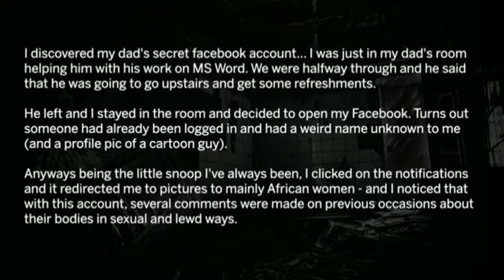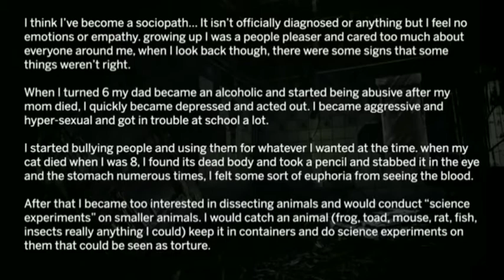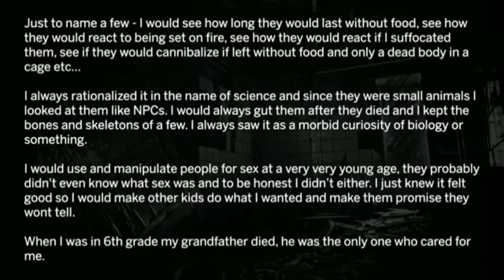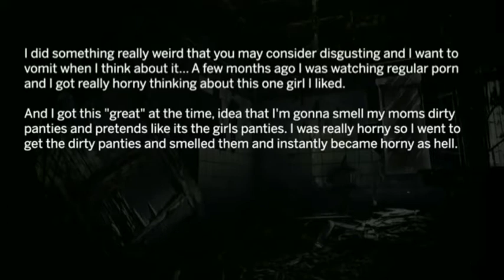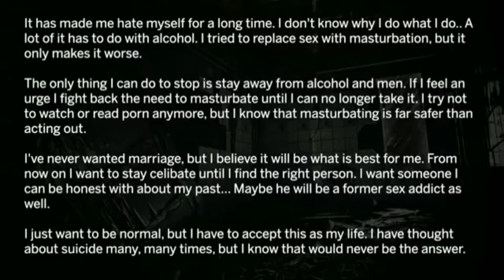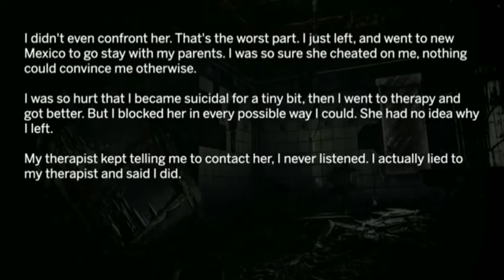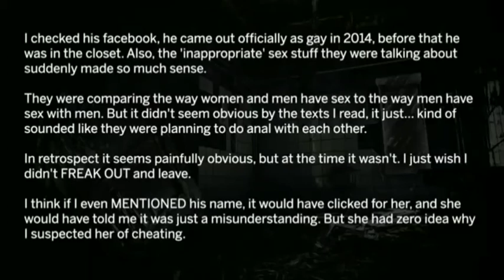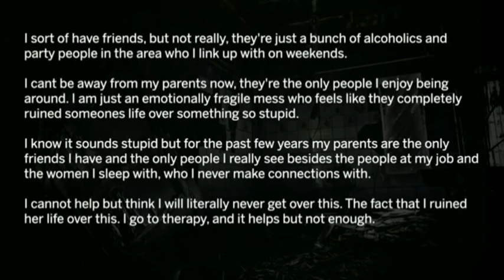These Confessions Will Disturb You